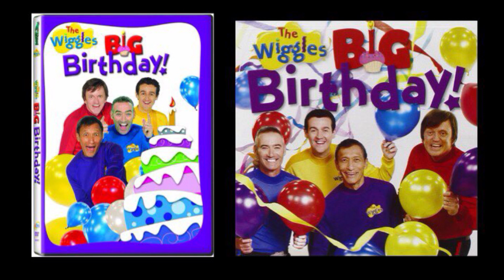The Wiggles: Big Birthday! (2012) [DVD and CD]